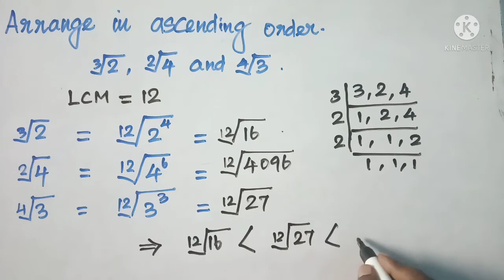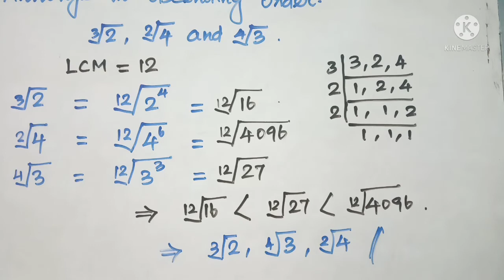Surds / Arranging in ascending order / easy tutorial / class 9.